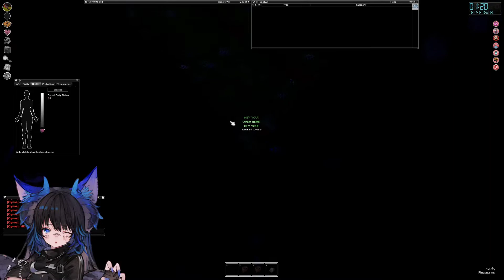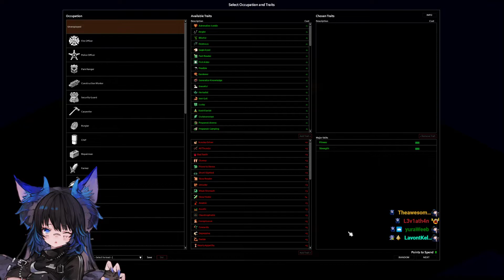Qynoa plays Project Zomboid #4